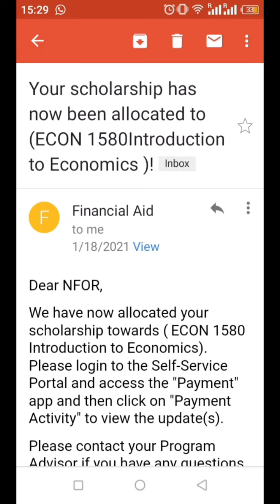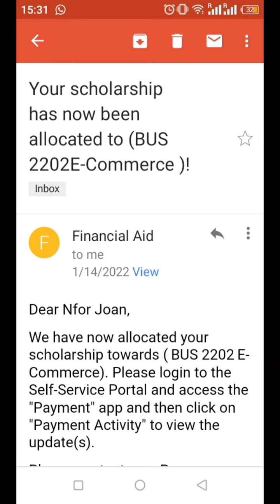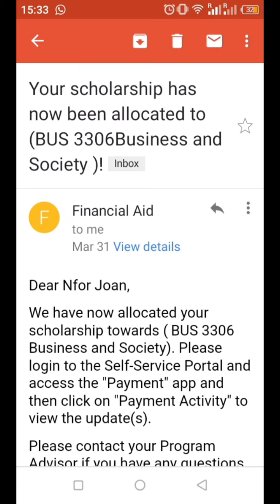see how i got 4060 dollars towards My bachelor degree and i studied completely for free at uopeople.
I studied bachelor degree at the University of the people for free. i didn't paid any application fee and no assessment fee.

Uopeople has blessed my life.